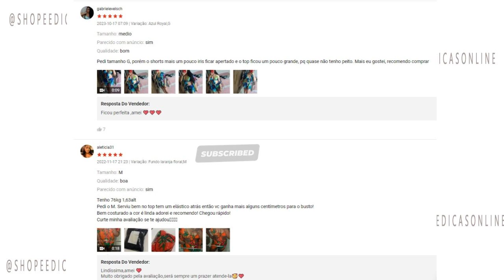Kimono Short Top Feminino Casual Conjunto 3 peças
Você procura por um conjunto elegante e versátil?

Este é o lugar certo! Neste vídeo, trago para você o review completo do Conjunto 3 peças Kimono Short Top Feminino Casual Gringa Balada.

Vou te mostrar todos os detalhes desse conjunto incrível, falar sobre a qualidade, variedade de estampas, e como ele pode se tornar um item essencial no seu guarda-roupa.

Além disso, vou abordar a importância de tomar cuidado com produtos falsificados, garantindo que você adquira um produto original e de alta qualidade.

Garanta já o seu Conjunto 3 peças Kimono Short Top Feminino Casual Gringa Balada no link abaixo e acrescente estilo e elegância ao seu visual!

Não perca tempo, clique para conferir todas as opções disponíveis e escolha a sua estampa favorita. Aproveite essa oportunidade e adicione esse conjunto maravilhoso ao seu guarda-roupa!

Conjunto Kimono Feminino,
Conjunto Casual Gringa Balada,
Kimono com Short e Top,
Moda Feminina Versátil,
Conjunto Estampado Feminino,
Roupa para Diversas Ocasiões,
Kimono 3 peças,
Moda Feminina São Paulo,
Conjunto Elegante e Confortável,
Estampas Vibrantes para Roupas Femininas,
Peças Femininas de Qualidade,
Moda Atual para Mulheres,
Conjunto Top com Bojo Especial,
Look Versátil para Mulheres,
Roupas Femininas de Alta Qualidade,